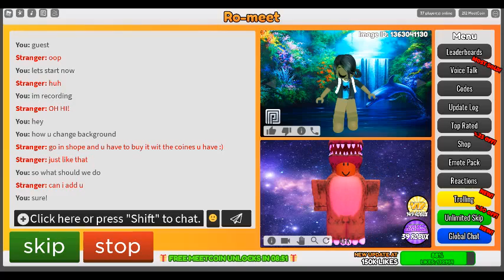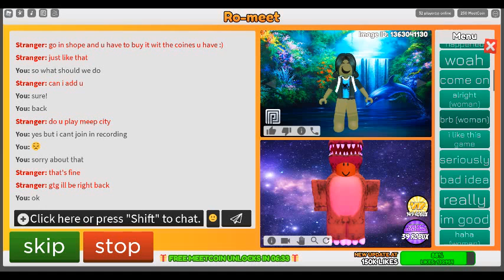RO MEET ROBLOX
VID CUTS OUT IN MIDDLE OF VID